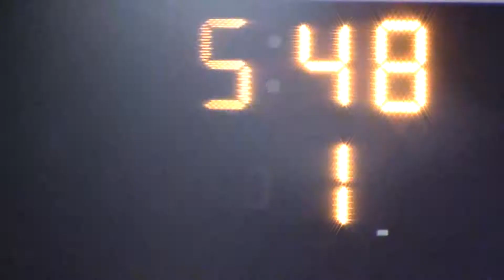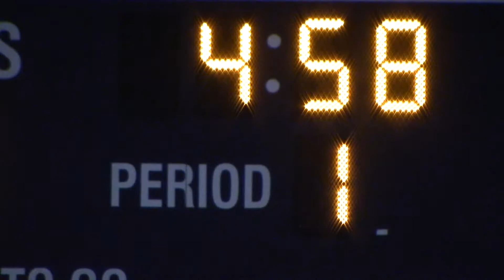Boys Soccer vs Sturgis West